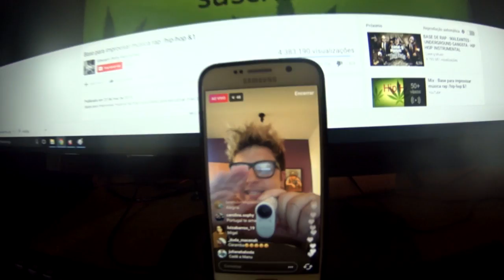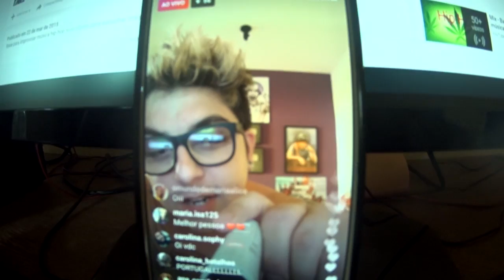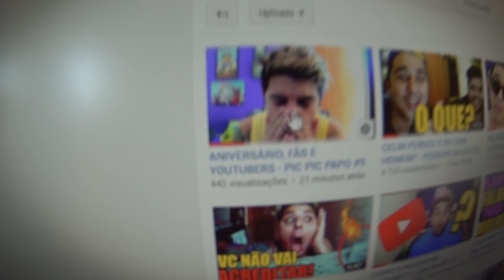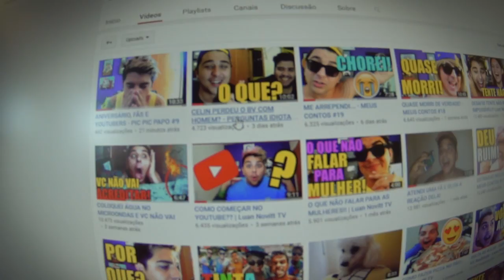VDC #230 - SARRADA NO AR DE ANIVERSÁRIO!